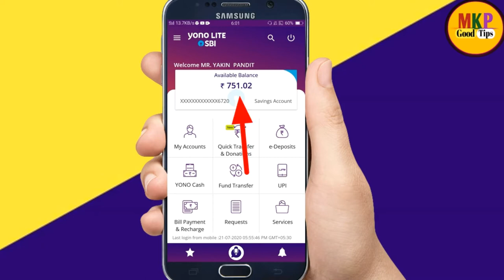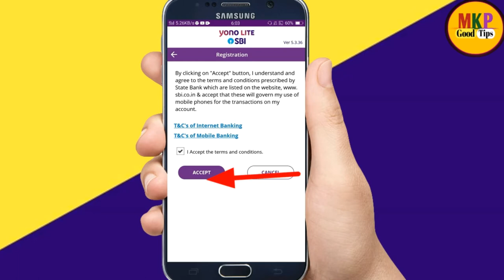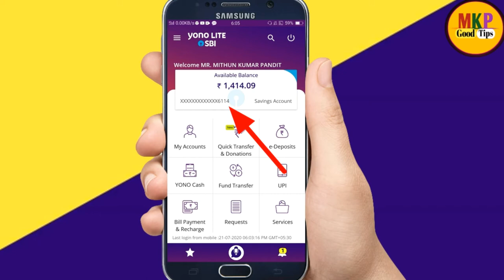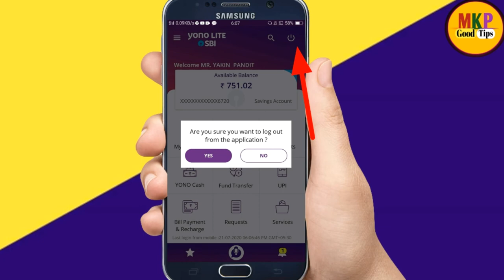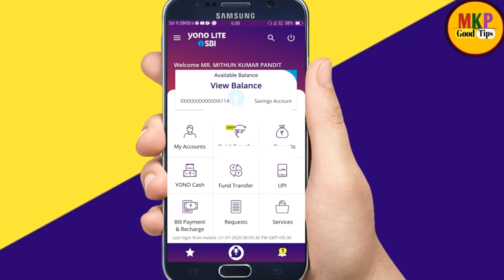how to multi account Yono sbi login in yono lite sbi | yono lite sbi login multiple account online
Hello dosto ajj ki es video pe mai aplogo  ko bataunga ki how to multi account Yono sbi login in yono lite sbi | yono lite sbi login multipal accounts